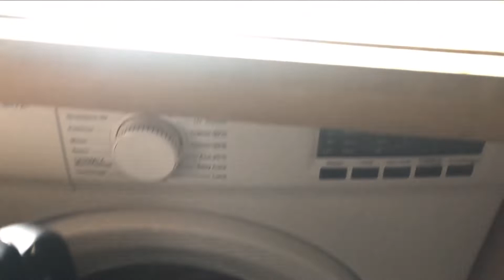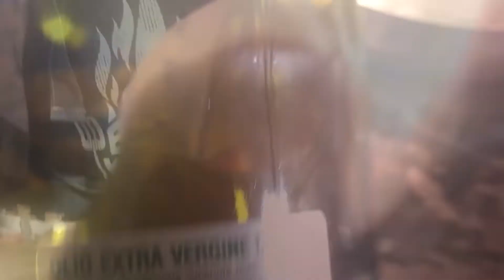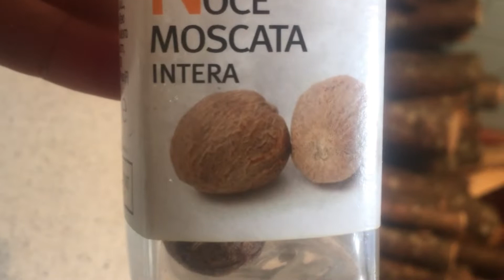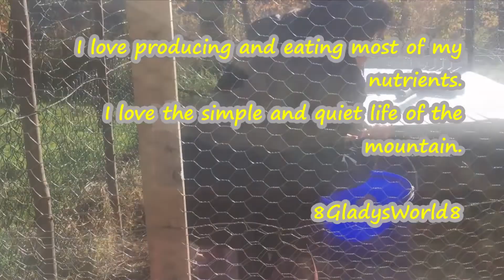Happiness is Living the Moment | How to Cook Squash | Pumpkin Risotto | Roasted Squash |Easy Cuisine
Hey everyone, my happiness is living the single moment here on the top of the mountain.
I am creating and producing videos about my slow living lifestyle, traveling on a budget, sustainable gardening, mountain cooking and DIY.
I love producing and eating most of my nutrients.
I love the simple and quiet life of the mountain.